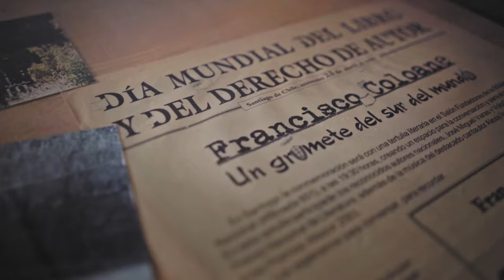Skorpios II Cruise - Chonos Route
An incredible 5-night cruise to enjoy glaciers and fjords in Chile, visiting Chiloe Island, San RAfael Glaciers and more